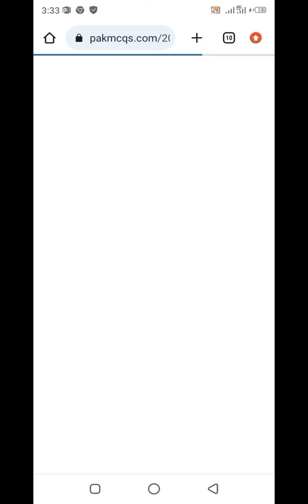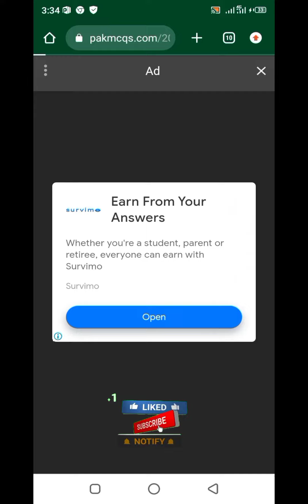Best website for preparing all Competitive exams like SST, CSS, PMS, CCE, NTS